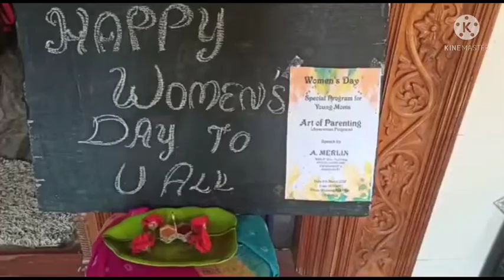மகளிர் தின சிறப்பு நிகழ்ச்சிகள் பகுதி-1 # செல்போன் பயன்பாடு # Women's Day Special Program Part -1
In this video we are sharing the speech of Miss. Merlin Mam speech therapist about Cellphone usage of kids

இந்த வீடியோவில் செல்போன் பயன்பாடு குறித்த புரிதலை செல்வி. மெர்லின் அவர்கள் சிறப்பாக குழந்தைகளுக்கும் பெற்றோர்களுக்கும் விளக்கி உரை ஆற்றியுள்ளார்.